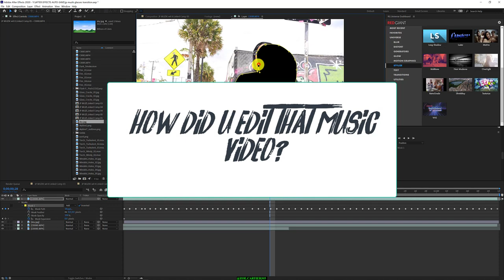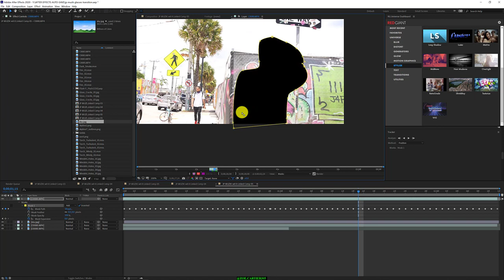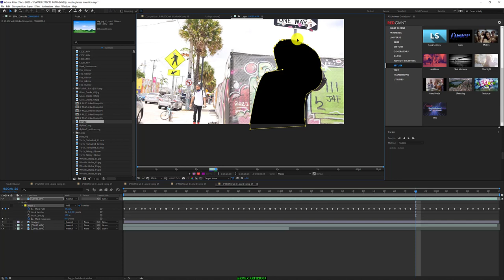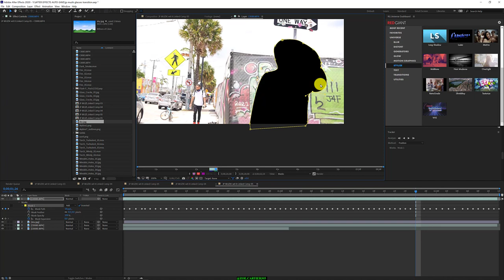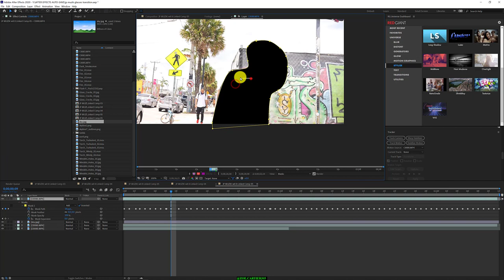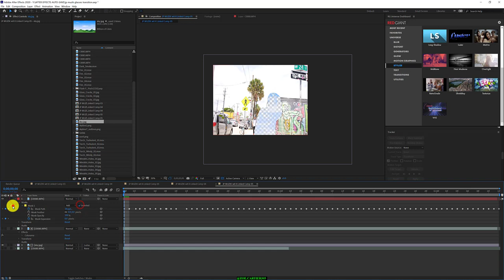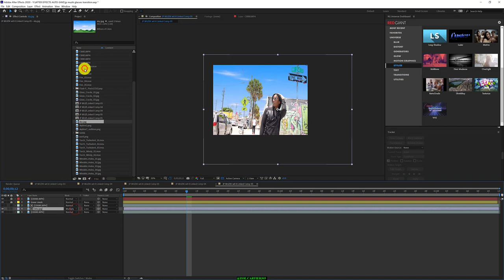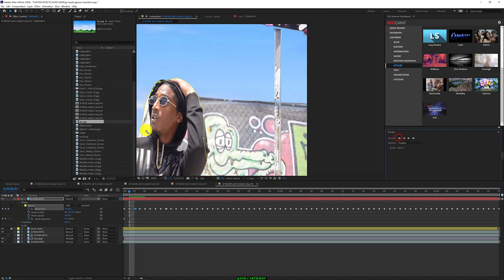adobe after effects | sky replacement using colorama